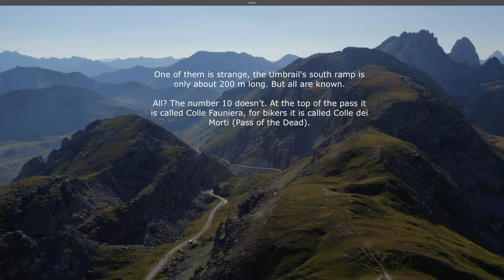The unknown No. 10 of the Alpine passes, a 360 degree and drone video.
Of the 10 highest passes in the Alps, some are as beautiful as they are famous like the Col de l'Iesran and the Stilfser Joch, others are beautiful and very dangerous like the Passo di Gavia or quite harmless like the Grossglockner High Alpine Road. One of them is strange, the Umbrail's south ramp is only about 200 m long. But all are known. All? The number 10 doesn't. At the top of the pass it is called Colle Fauniera, for bikers it is called Colle dei Morti (Hill of the Dead). He is the unknown beauty.

blue monk
C-moll blues
Arana